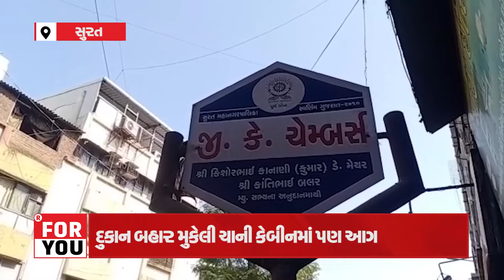સુરત : વરાછા મિનીબજાર સ્થિત જી કે ચેમ્બરમાં આગની ઘટના ,ફર્નિચરની દુકાનમાં લાગી ભીષણ આગ